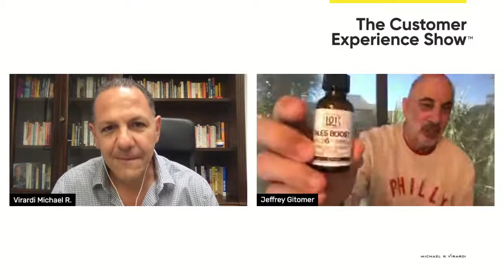The Customer Experience Show™ Ep. #5 / Jeffrey Gitomer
A mini-interview webcast with the world’s greatest business minds and we get to pick their brains for 20 minutes and bring you practical ideas you can follow and implement tomorrow.

In this episode we are joined by the King of Sales Jeffrey Gitomer.